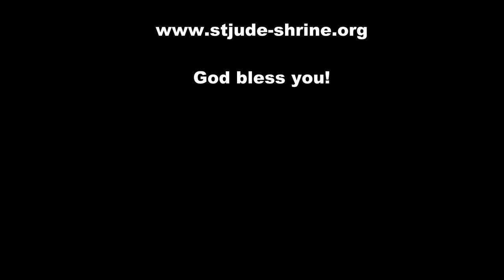St. Monica Novena Day Four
On this fourth day of the St. Monica Novena, also the memorial of the Queenship of Mary, Fr. Crotty, OP, brings in the story of our Blessed Mother and St. Bernadette, to highlight the gift of faith.